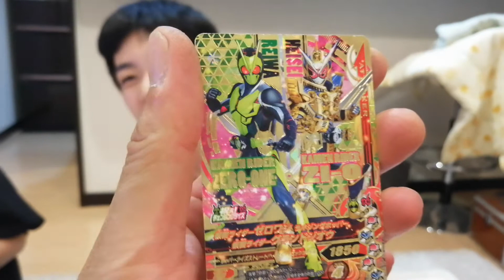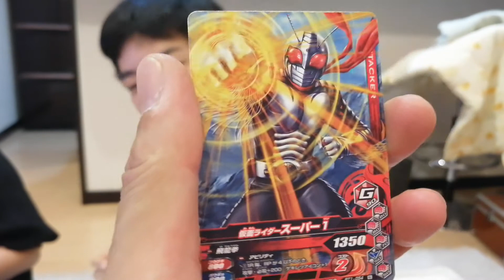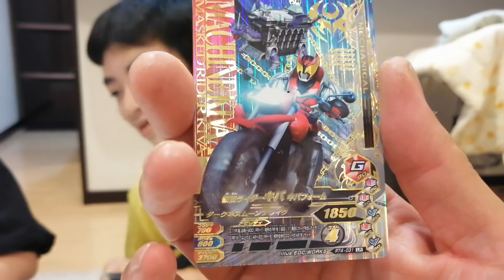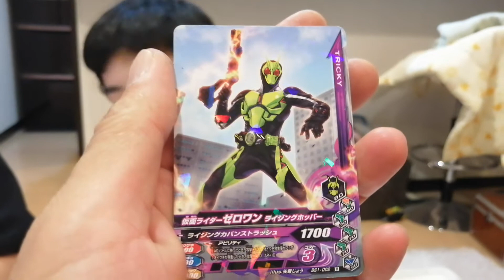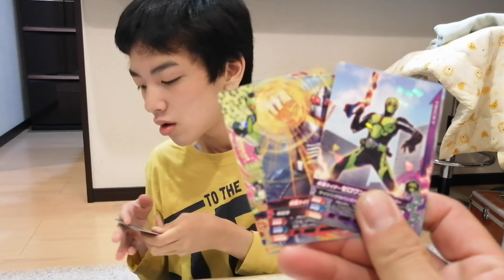こたろう、次の対戦用ガンバライジングカード紹介しました